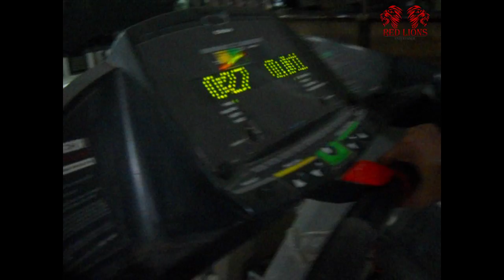The day after your first Gym workout